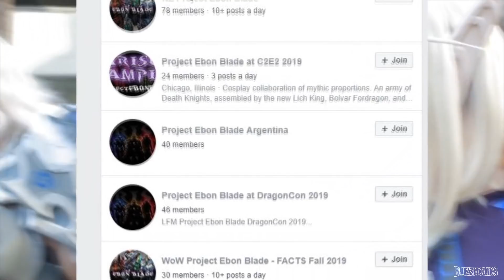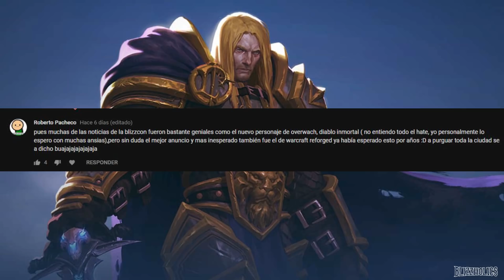Cristales de Mana #101 | Rastakhan, Overwatch y más novedades